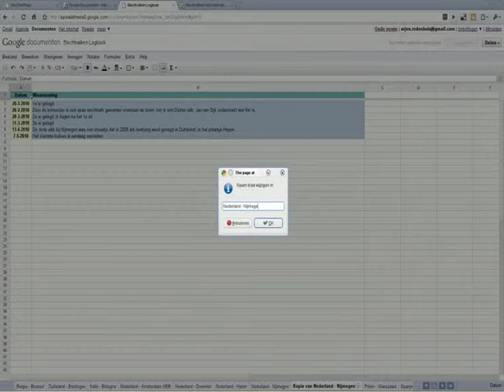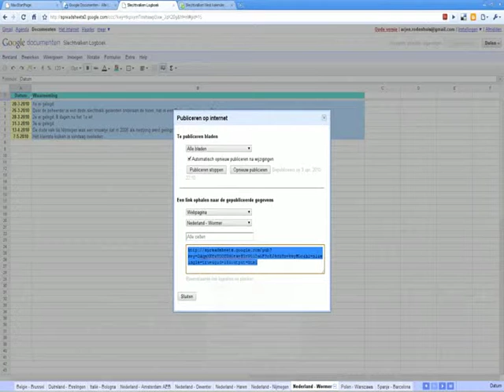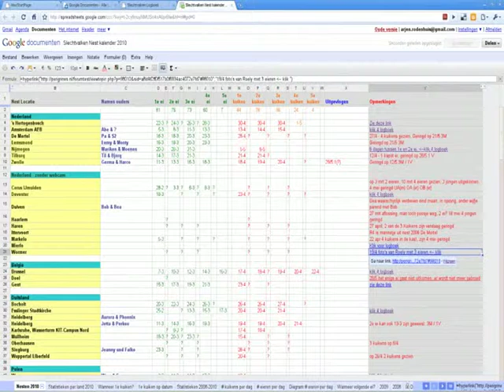Google - logboek2kalender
Hoe koppel je een tabblad uit een spreadsheet aan een andere spreadsheet?